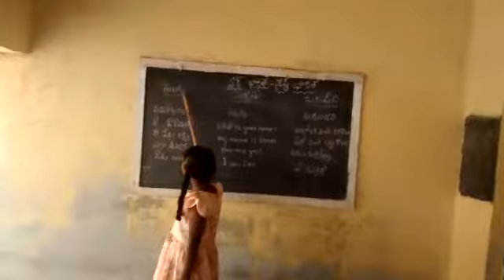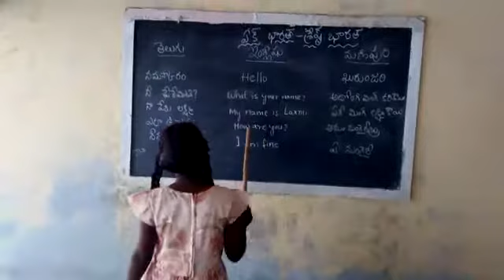MPPs Parlapadu Sc colony- -MANIPURI Language